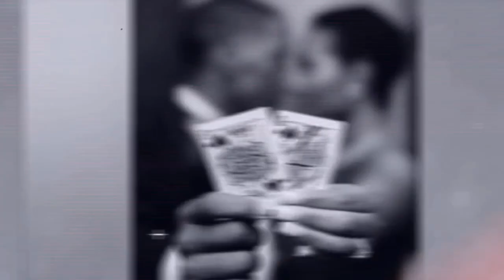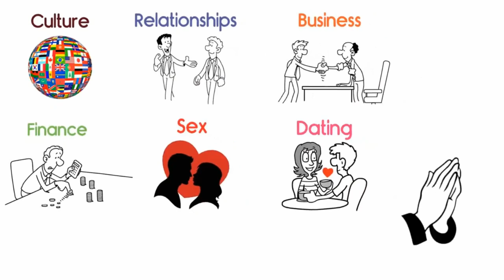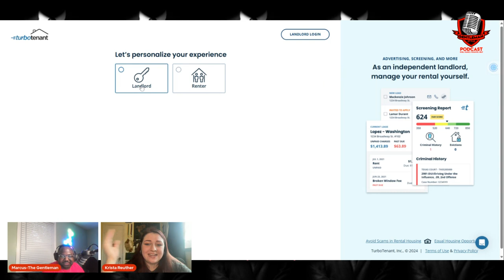How to Collect Rent from Tenants in Minutes!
Meet Krista Reuther, a rockstar Senior Education Content Manager at TurboTenant, joins Marcus Norman to reveal how TurboTenant is transforming property management. If you're a landlord or aspiring to be one, this episode is a must-watch!

Krista shares how TurboTenant’s easy-to-use, secure, and reliable software helps landlords make money, get organized, and streamline tenant processes. From creating standout property listings to seamless tenant screening, TurboTenant is designed to save you time and reduce stress. Learn how this tool can attract perfect tenants and keep your rental properties running smoothly.

But that’s not all! Krista also breaks down the legalities, like the Fair Housing Act, and offers tips on how to stay compliant while being a top-notch landlord. Whether you’re new to the industry or been around the block, these insights will help you to save time and money managing your properties.

Timestamps:

0:01 - Introduction by Marcus Norman
5:45 - Meet Krista Reuther
10:30 - TurboTenant's Impact on Property Management
14:00 - Creating Better Listings with TurboTenant
19:00 - Importance of the Fair Housing Act
24:00 - Common Pathways to Becoming a Landlord
29:00 - ESA and Service Animals
34:00 - Spotting Fake Pay Stubs
39:00 - Tenant Communication
48:00 - Improving the Landlord-Tenant Relationship
53:00 - Final Thoughts

Host Bio
Marcus Norman is the charismatic host of the Gentleman Style Podcast, bringing insightful conversations with industry leaders and experts to his audience. His engaging style and deep knowledge make his show a must-watch for anyone looking to improve their business and personal life.

Guest Bio
Krista Reuther is the Senior Education Content Manager at TurboTenant, where she creates data-driven content for landlords and renters. With decades of experience, Krista has written top-quality material across real estate, SaaS, and survey design. Previously, at The CE Shop, she edited educational blogs, webinars, newsletters, and ebooks for real estate agents.